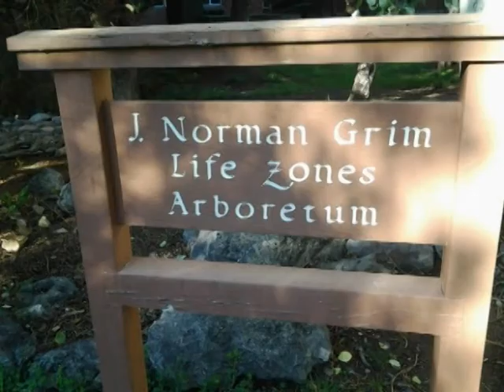Owl City - Vanilla Twilight Piano Cover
Arranged by Alberto Santos and played by Bertilla Sieben